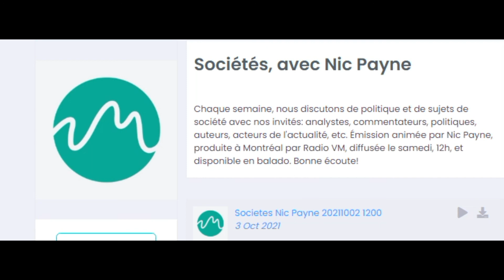Christian Rioux analyse le phénomène Zemmour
Nic Payne reçoit Christian Rioux, correspondant du Devoir à Paris, pour analyser le phénomène Zemmour